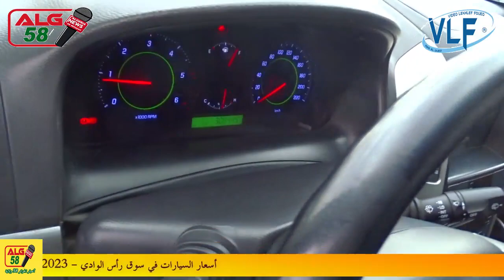أسعار السيارات رأس الوادي